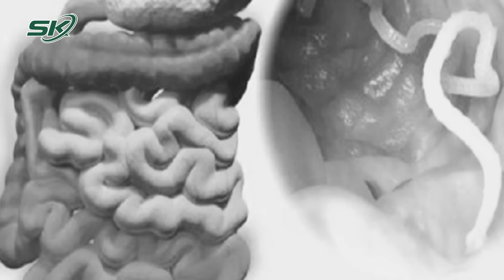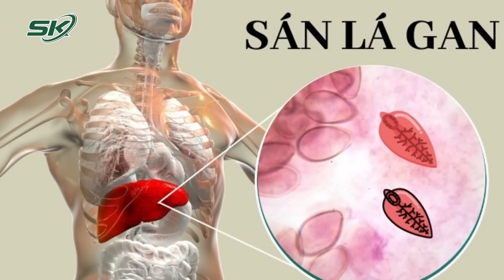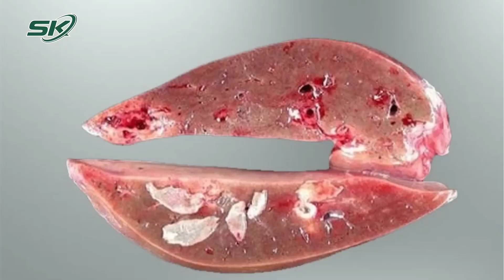Nhiễm Trùng Đường Mật Do Sán Lá Gan Cư Trú Trong Ống Mật | SKĐS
SKĐS | Bệnh nhân bị đau bụng, sốt, vàng da, vàng mắt, được tuyến dưới chuyển đến Bệnh viện C Đà Nẵng với chẩn đoán tắc mật nhiễm trùng do sỏi ống mật chủ.

Mời quý vị và các bạn xem thêm: Sốt, Đau Đầu, Nhiễm Khuẩn Huyết Đi Khám Phát Hiện Sốt Mò | SKĐS